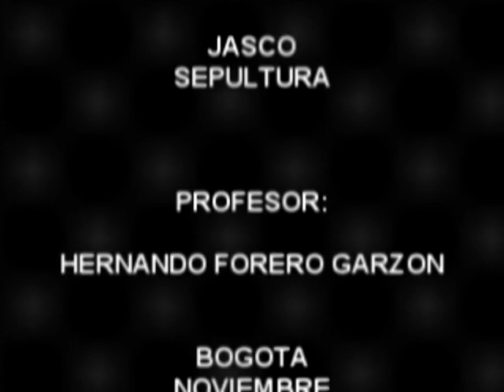2012b Proyecto Final 317359